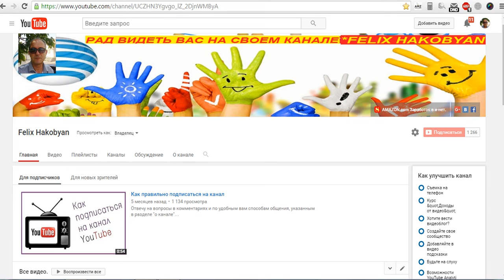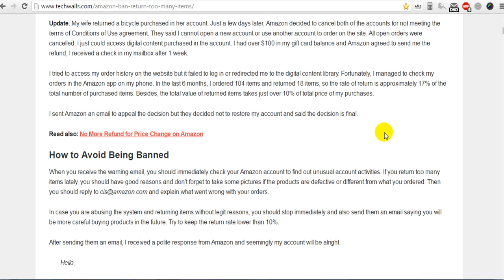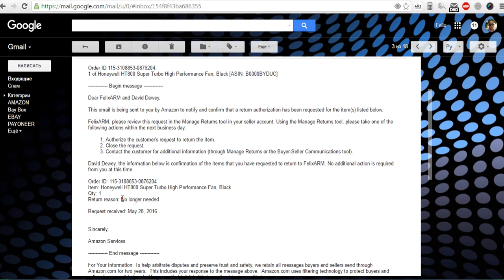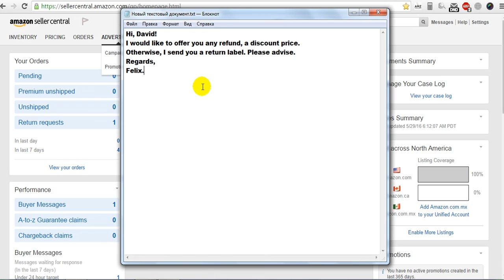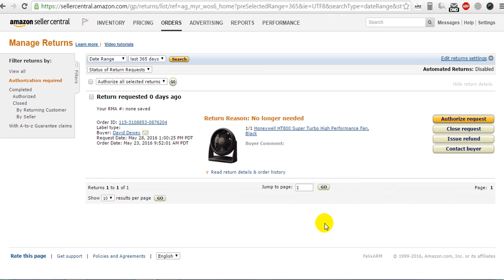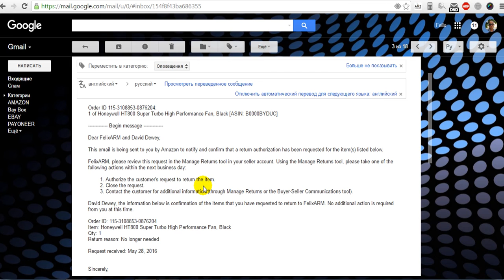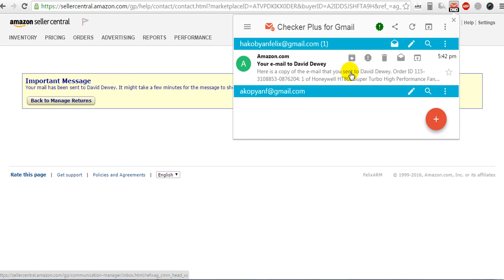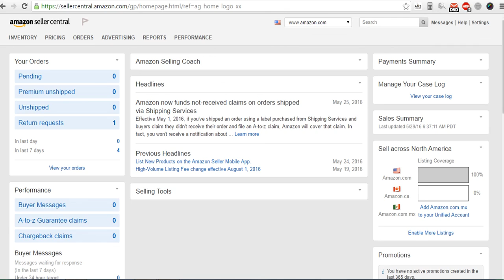AMAZON Возврат. Шаг N 1.